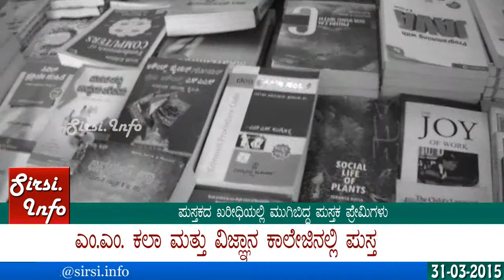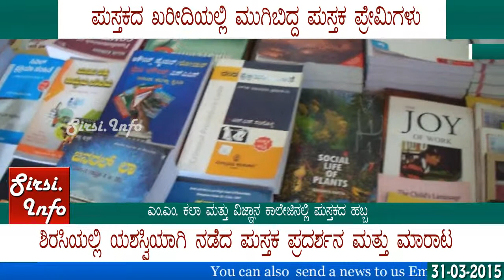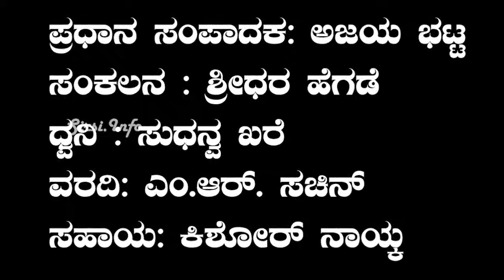Book exhibition in Sirsi M M Artis and Science Collage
Today held Book exhibition in Sirsi MES collage.